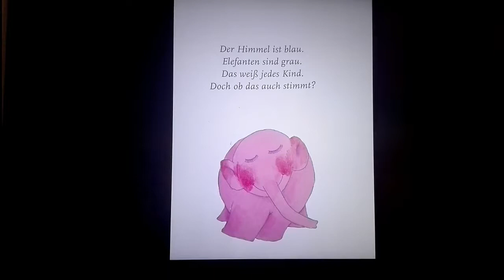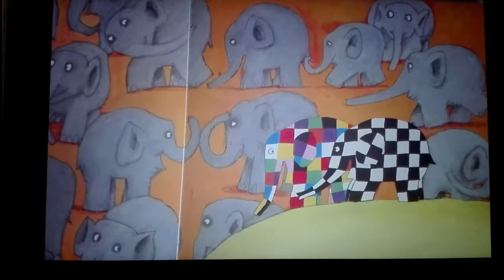Bilderbuchkino: Elmar und Rosa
Projekt der online Bibliothek der Deutschen Schule Santa Cruz de Tenerife /
Proyecto de la biblioteca online del Colegio Alemán Santa Cruz de Tenerife